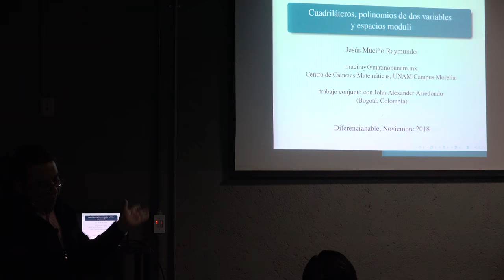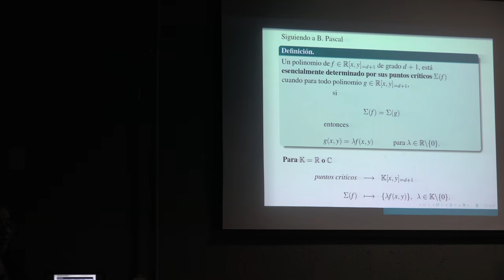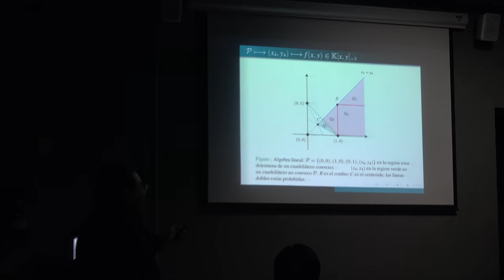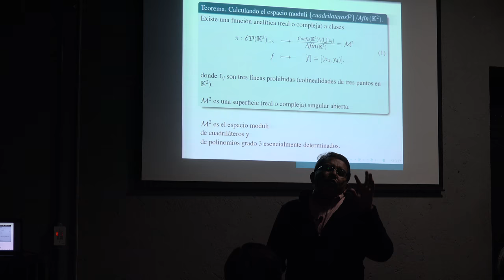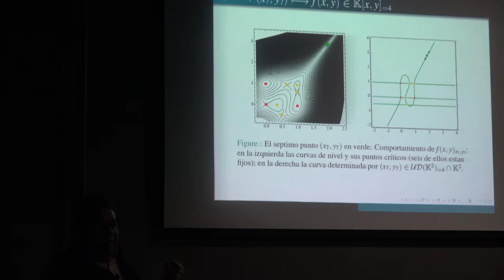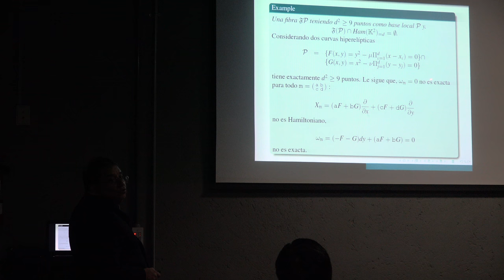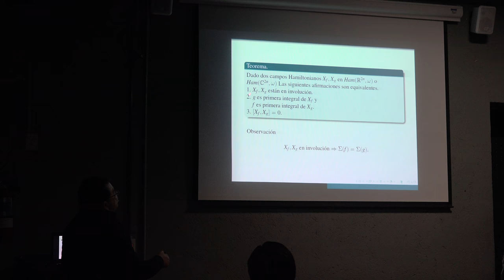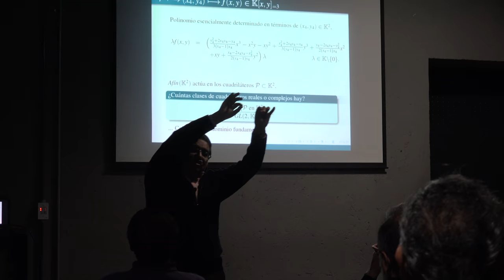Cuadrilátero, polinomios de dos variables y espacios Móduli (Jesús Muciño)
Cuadrilátero, polinomios de dos variables y espacios Móduli

Plática dada por Jesús Muciño (Centro de Ciencias Matemáticas UNAM, Morelia) en el Seminario Diferencihable en Geometría el jueves 15 de noviembre 2018, en la Sala Sotero Prieto 1 del Amoxcalli en la Facultad de Ciencias, UNAM.